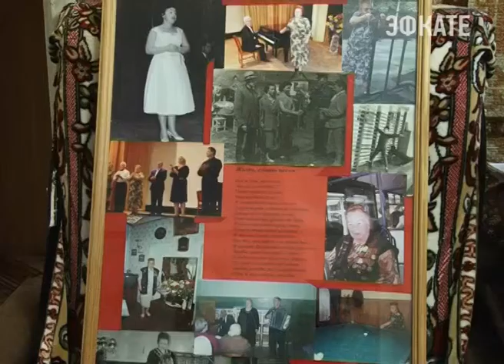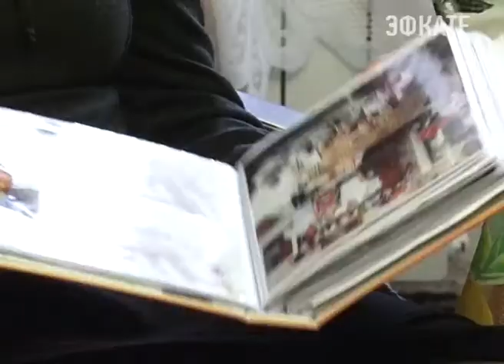Сочинские блокадницы встретят День Победы в Санкт-Петербурге. Новости 24 Сочи Эфкате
До дня Победы осталось чуть больше двух месяцев. Но уже сейчас сочинка Галина Павловна Стефанюк вместе со своей сестрой готовится поехать в родной город на празднование 70 — летия Победы. В блокаду Ленинграда они также вместе помогали городу выстоять в сложное военное время.
Сочи. Новости.
Телеканал Эфкате.